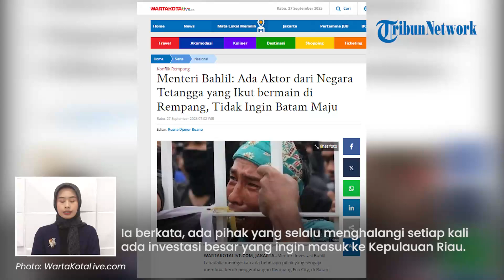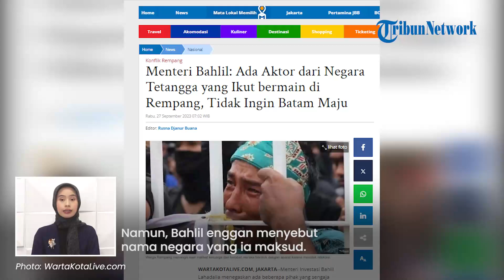Bahlil Bocorkan Ada 'Tangan Asing' yang Jadi 'Biang Kerok' Konflik Rempang & Tak Ingin Batam Maju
TRIBUN-VIDEO.COM - Disebut ada tangan asing yang menjadi biang kerok konflik Rempang.

Bocoran tersebut diungkap oleh Menteri Investasi Bahlil Lahadalia dalam konferensi persnya seusai rapat terbatas dengan Presiden Jokowi pada Senin (25/9).

Bahlil menegaskan ada beberapa pihak yang sengaja membuat keruh dalam pengembangan Rempang Eco City, di Batam.

Vp: Valen